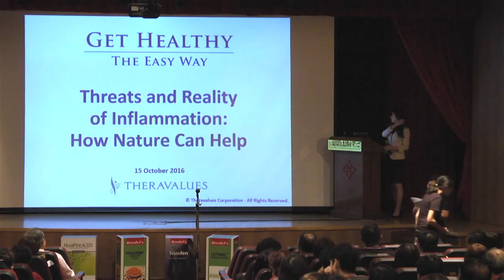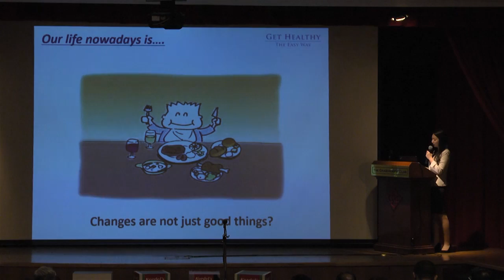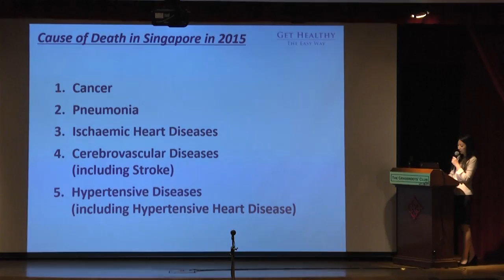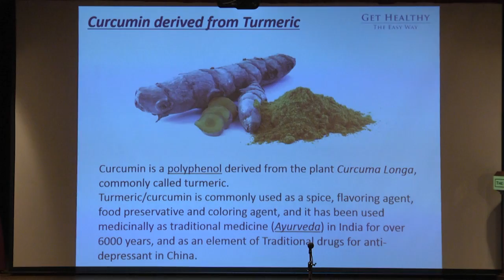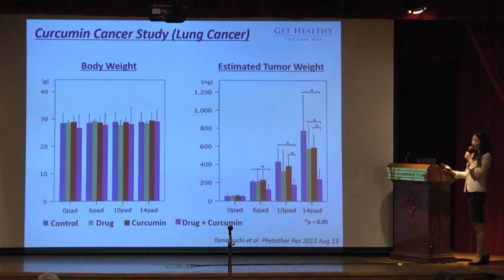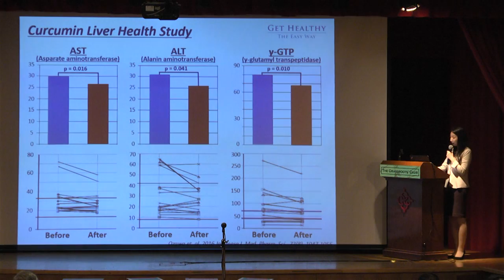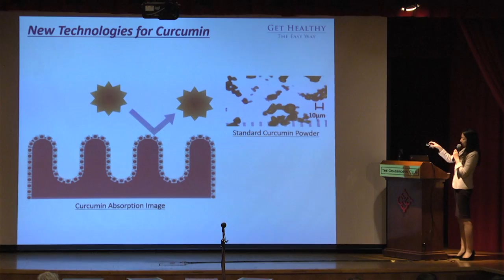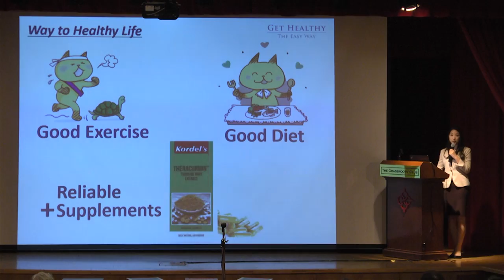Get Healthy the Easy Way PART 2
15 Oct 2016, Get Healthy the Easy Way with Kordel's and PRIME magazine. PART 2 of 4

Threats and Reality of Inflammation: How Nature can Help
By Ms Marie Kanatani
Certified Nutritionist

Have you or your loved ones suffered from pain, obesity, liver dysfunction, cardiovascular diseases, peripheral neuropahtyt, diabetes, stroke, migraine, dental issues, or cancer? All these disorders entail inflammation, a root cause of debilitating life threatening ailments. Watch this video on the clinical studies and results of a powerful antioxidant nutritional supplement: Theracurmin, and how it can benefit you.